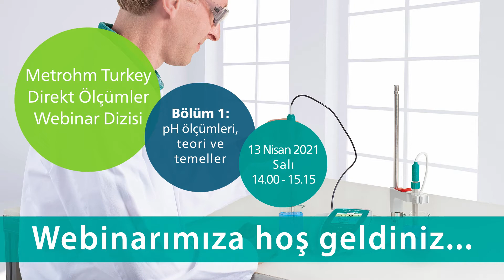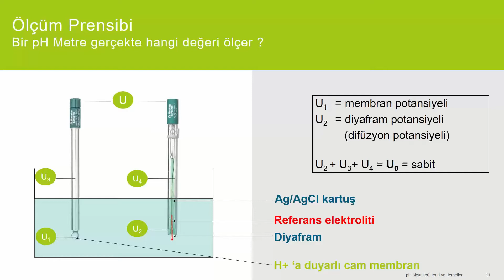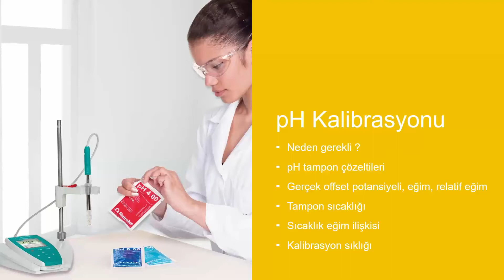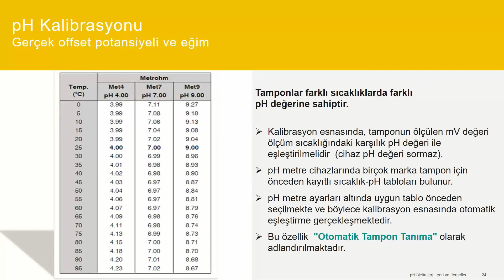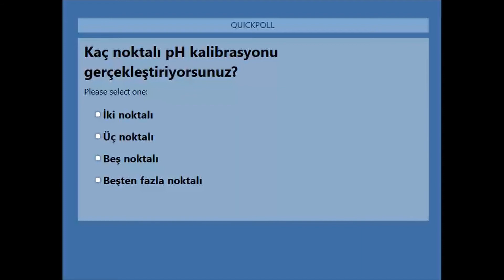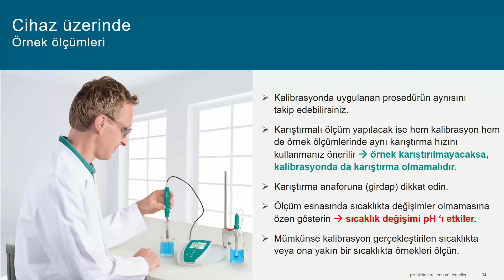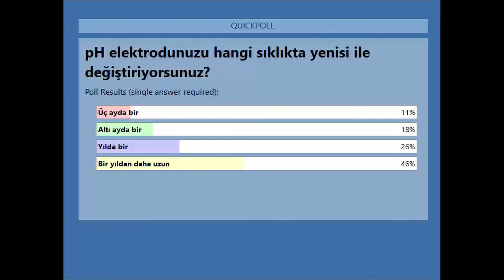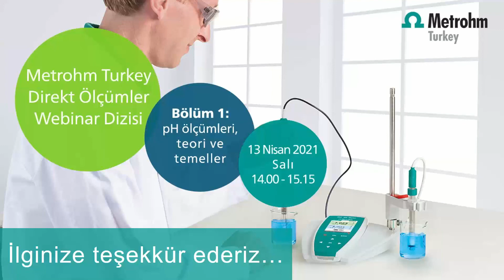WEBINAR: Direkt Ölçümler Webinar Dizisi Bölüm 1 - pH Ölçümleri, Teori ve Temeller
Başta pH olmak üzere direkt ölçümler, analitik kimyada en sık gerçekleştirilen analizlerin arasında yer almakta ve rutin çalışmalar olarak algılanmalarının aksine, gerek üretim ve hammadde parametrelerinde oynadıkları hayati rol ve gerekse daha ileri analiz tekniklerinin temelini oluşturmaları nedeni ile modern kimya laboratuvarları ve proses izleme süreçlerinin ayrılmaz bileşenleri olarak değerlendirilmektedir.

13 Nisan 2021 tarihinde gerçekleşen Direkt Ölçümler Webinar Dizimizin bu ilk bölümünde pH kavramının temel tanımından başlayarak, ölçüm prensibi, temel sensör yapısı, Nernst denklemi, pH ile mV değerleri arasındaki bağıntı, pH kalibrasyonlarının temeli, pH tamponlarının fonksiyonu, pH ve sıcaklık arasındaki ilişki gibi önemli konuların yanısıra, pH ölçümlerinde dikkat edilmesi gereken pratik noktalar hakkında doyurucu bilgiler sunuyoruz.